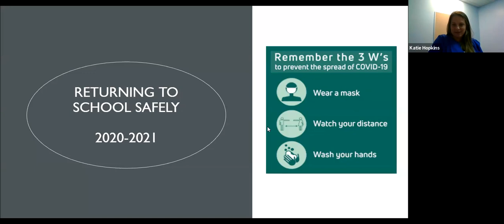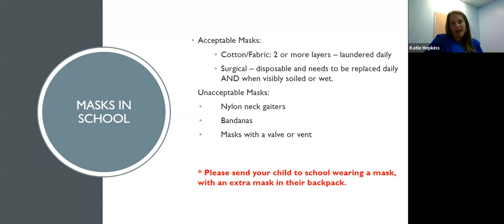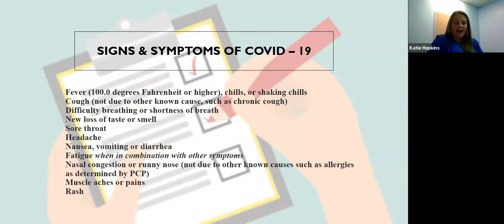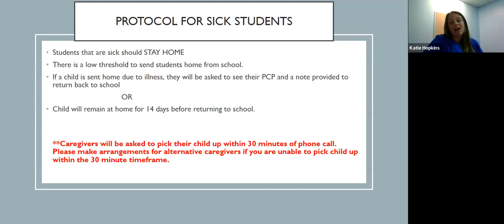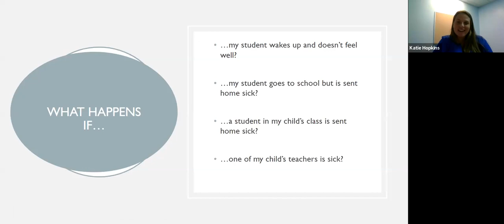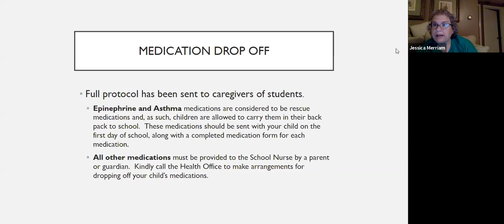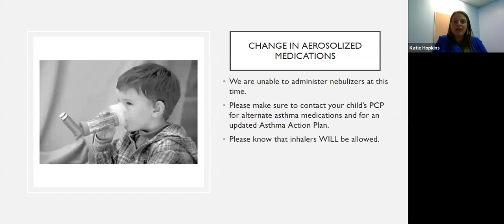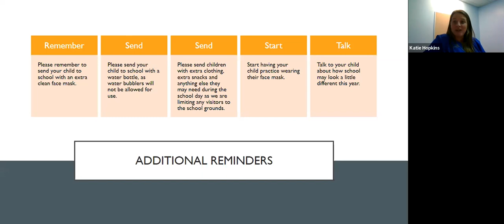SCELParentMtg 2020 09 01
Simonian Center for Early Learning
Parent Re-Opening Informational Meeting
Septembner 1, 2020